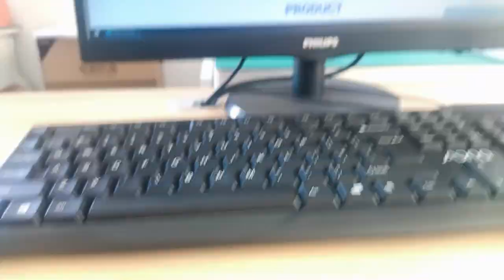RJMG201K20070ER Compatible ZhuSun Jack Ask for Datasheet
OEM/ODM Factory offer replacements 100% cross RJMG201K20070ER. Reduce COST BY 30%. Reduce LEAD TIME BY 50%.